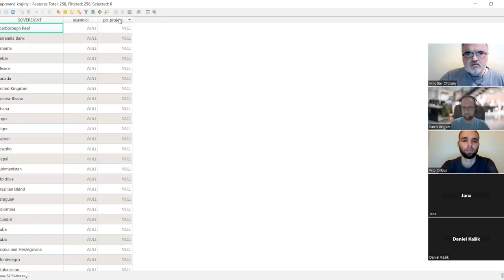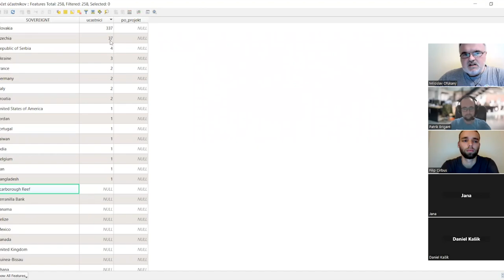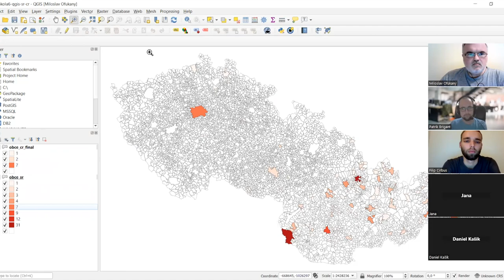Miloslav OFÚKANÝ: Vizualizácia údajov českých a slovenských Missing Maps mapathonov v softvéri QGIS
GISkola je séria neformálnych stretnutí používateľov geografických informačných systémov pre odbornú aj širokú verejnosť. GISkola #6 sa uskutočnila 21. novembra 2022 online cez Zoom. Miloslav OFÚKANÝ prezentoval tému: Vizualizácia údajov českých a slovenských Missing Maps mapathonov v mapovom softvéri QGIS. Spracovanie videa: Daniel KAŠÍK a Miloslav OFÚKANÝ. CC licencia: Amavet klub č. 962